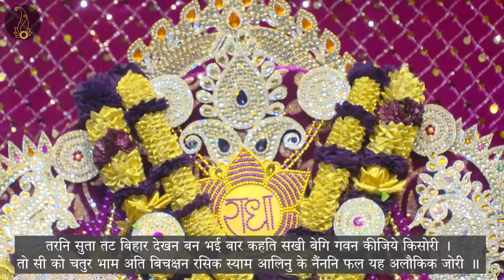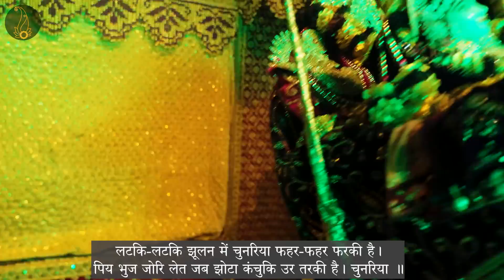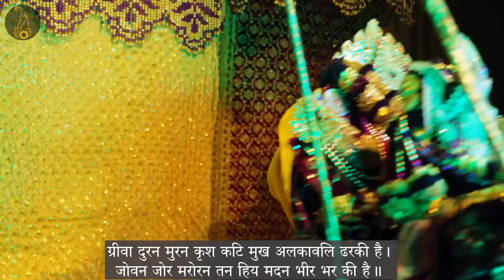वन विहार और झूलन के पद // 31/12/22